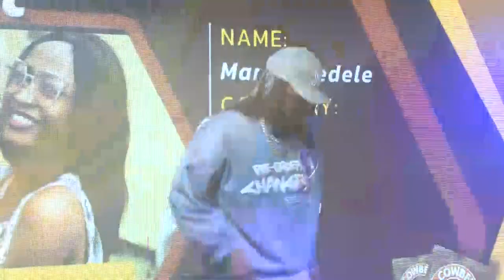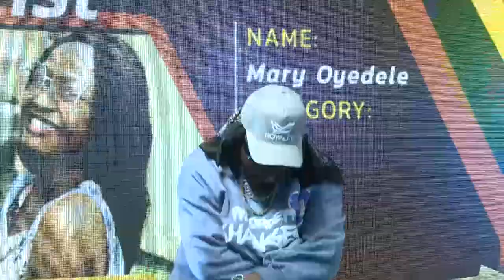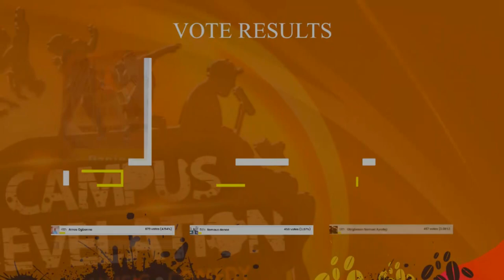Campus Revelation Season4 - Ice Prince Zamani performance